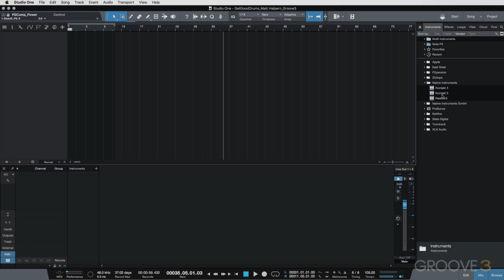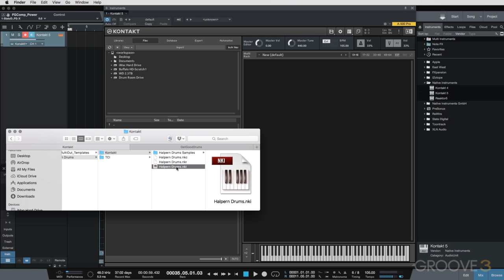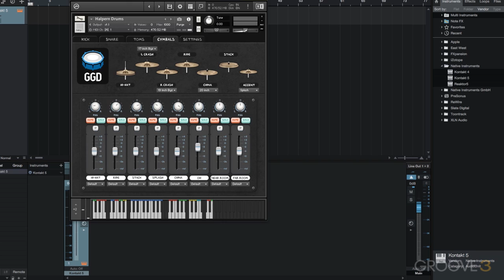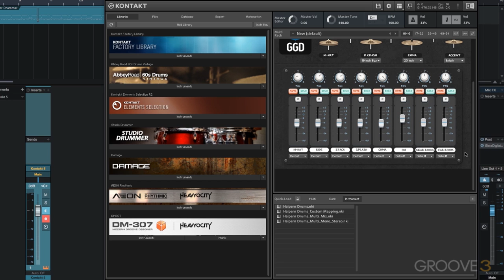Loading GetGoodDrums in KONTAKT (GetGood Drums Explained)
Learn a variety of ways that you can to load GetGood Drums into KONTAKT.